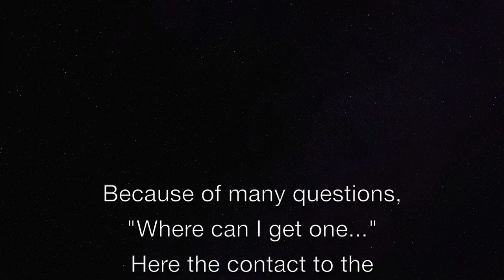SUPER R/C TRUCK ACTION at INDOOR PARCOURS OSTALB - p5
Amazing RC truck action at a public day at the indoor parcours of the IG TM Ostalb in July  2019! Here we could see different RC models like excavators, wheel loader, track loader, fork lift and off course different nice trucks and more other construction machines.
RCCARHOBBY got an invitation to that public day and we didn’t only filming, also driving, playing and had a lot of fun while meeting all these RC addicts and friends with their amazing RC stuff, with trucks, construction machines, many detailed, full functional, powerful R/C stuff, you will see more of it in upcoming clips!

For more information about the parcours look at their page

The next clips of this event will follow soon. And now sit back and relax.
You also can find and like our page on Facebook

RCCARHOBBY zu Gast beim Tag der offenen Tür auf dem Indoor Parcours der IG TM Ostalb anlässlich des Jakobus-Festes im Juli 2019.
Auf diesem tollen liebevoll gestalteten und fahrerisch anspruchsvollen Indoor-Parcours hatten wir mit unseren RC Trucks, Baggern, Radlader, Laderaupen und andere Baumaschinen ordentlich Spaß und konnten uns nach Herzenslust austoben.
Infos zum Parcours findet Ihr unter